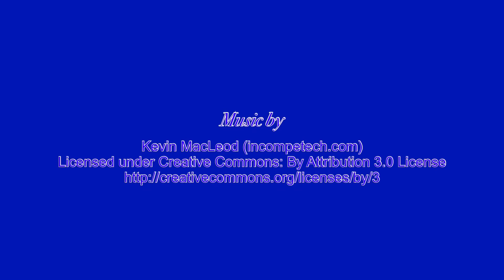Hackleburg Christmas Parade 12/10/201&